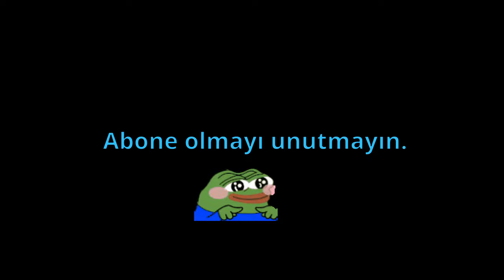VORP 3.0 Basıyo musun?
VORP Başvuru formu için duyurular1 kısmına bakın

00:00 açılıyoor
00:07 Tolga-Timuty
00:23 Ateş-Justbbt
00:28 Nathan-Teasy
00:36 Kamil-Grimnax
00:43 Tuna-Chysro
00:48 Korkut-urfaly
01:02 Tolga-Timuty
01:13 Ahmet-Toedle
01:17 Kamil-Grimnax
01:23 Nathan-Teasy
01:29 Ateş-Justbbt
01:39 Özgür-bfly0
01:59 Tolga-Timuty ve Tuna-Chysro
02:18 Devrim-Miuthy
02:27 Nathan-Teasy
02:40 Korkut-urfaly
02:47 Tuna-Chysro
02:55 Tolga-Timuty
03:18 Ahmet-Toedle
03:23 Kamil-Grimnax
03:31 Nathan-Teasy
03:36 Özgür-bfly0
03:47 Korkut-urfaly
03:54 Tuna-Chysro
04:06 Ahmet-Toedle
04:21 Tolga-Timuty
04:33 Korkut-urfaly
04:42 Axel-Justbbt
04:51 Nathan-Teasy
04:59 Tuna-Chysro
05:13 Kamil-Grimnax
05:24 Tolga-Timuty
05:35 Korkut-urfaly
05:51 Tuna-Chysro
06:11 Tonguç-Timuty
06:17 İskender-Canko
06:27 Tolga-Timuty
06:46 Özgür-bfly0
07:12 Doğan-Grimnax
07:21 Tonguç-Timuty
07:26 Nathan-Teasy
07:37 Tolga-Timuty
07:49 Ateş-Justbbt
07:57 Ahmet-Toedle
08:07 Tolga-Timuty
08:21 Ateş-Justbbt
08:28 Korkut-urfaly
08:40 Ateş-Justbbt
08:48 Tolga-Timuty
09:02 biddi